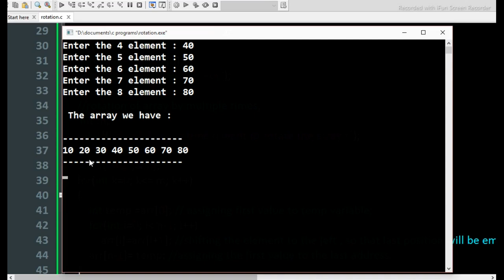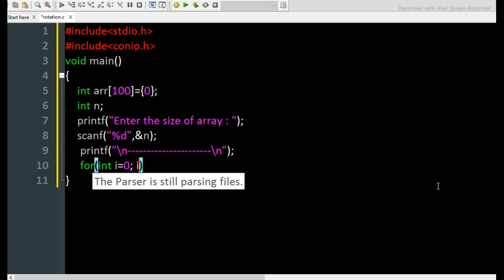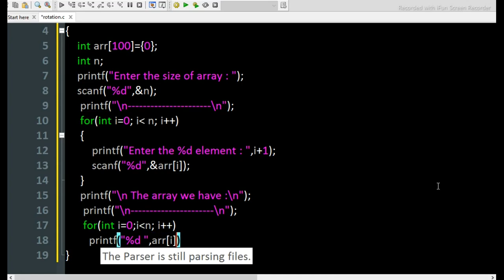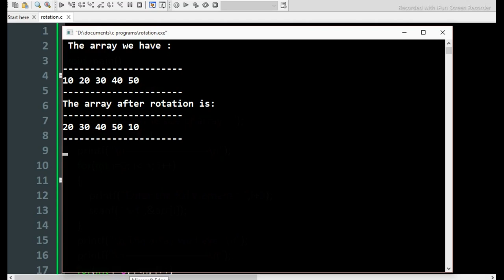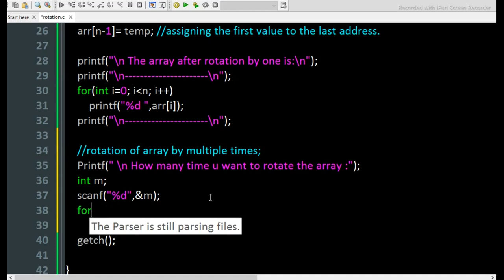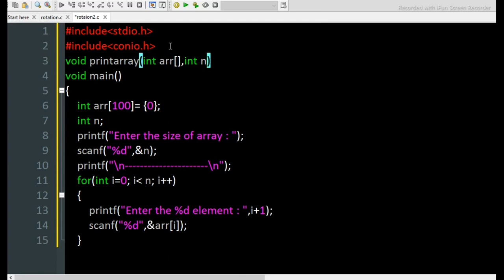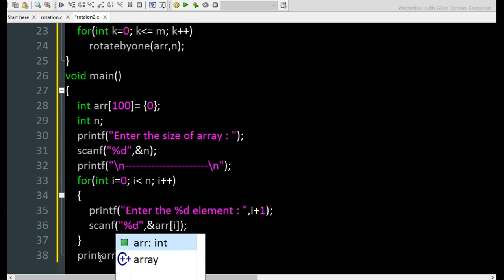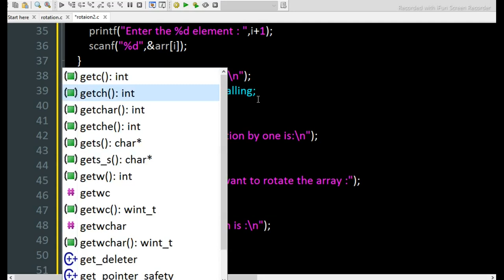Program to Rotate an Array || operation on arrays || TCS -coding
operation on arrays || tcs-coding || data structure || program to rotate an array
|| program to rotate array cyclical order || array rotation program || left rotation of array elements || Array data structure || program to  rotate array ||
tcs -coding || competitive coding || program to rotate an array || coding cherry || programing || code || arrays operation .